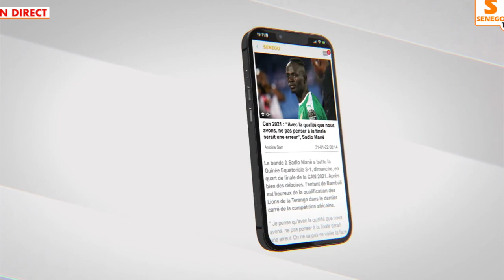Sécurité et gestion de l'Arène nationale: Le cri du cœur de Gora Ndoye